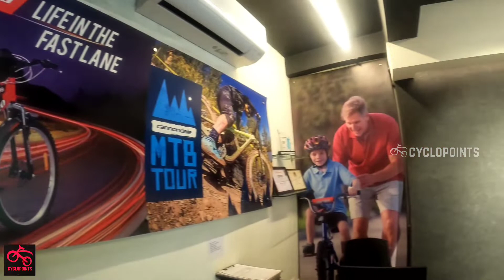Thirumala Cycles | ತಿರುಮಲ ಸೈಕಲ್ | Puttur Cycle Showroom | ಪುತ್ತೂರು ಸೈಕಲ್ ಶೋರೂಮ್ 🤗